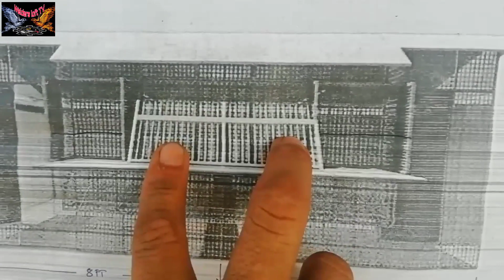Day 2 and 3 loft. Construction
Newbie fancier ng navotas